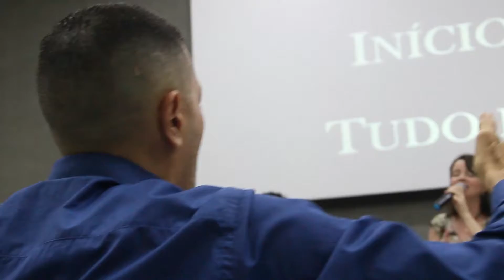08 04 2018 Ministério Fé e Família - Momentos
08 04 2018   Ministério Fé e Família - Momentos